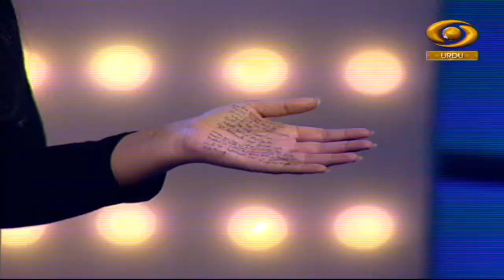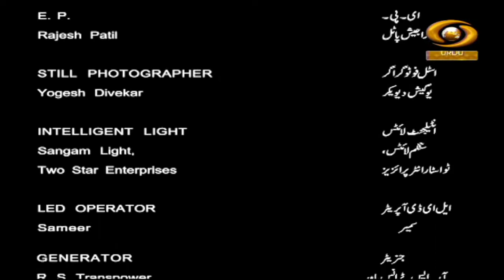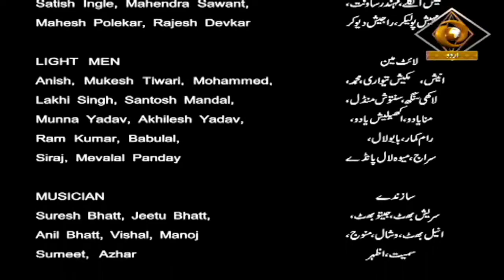Awwal Gulukar | अव्वल गुलूकार | Episode- 09 | DD Urdu | March 19, 2023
Our Musical Reality Show 'Awwal Gulukar' on DD Urdu

Video Highlights